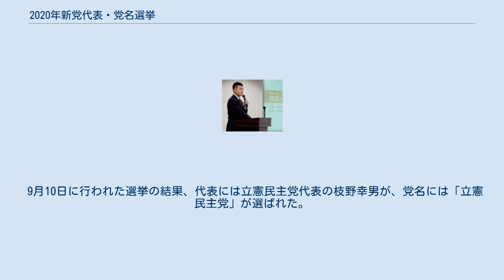2020年新党代表・党名選挙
立憲民主党_(日本_2020)
2020年新党代表・党名選挙（2020ねんしんとうだいひょう・とうめいせんきょ）は、2020年9月10日に実施された立憲民主党と国民民主党、衆議院の無所属議員グループである社会保障を立て直す国民会議と無所属フォーラムが合流して結党する新党の代表選出及び党名決定選挙である。
報道では「野党合流新党代表選」などとも呼ばれた。
選挙の結果、代表に枝野幸男が選出され、党名が「立憲民主党」に決定した。
 2020年8月24日、立憲民主党・国民民主党・社会保障を立て直す国民会議、無所属フォーラムの2党2グループの幹事長が新党を結党することに合意する。
 9月1日、2党2グループの幹事長と新党代表選出・党名決定の選挙管理委員は、代表選出・党名決定選挙の告示日を9月7日、投票日を9月10日、結党大会を9月15日とすることを決定する。
 投票については、9月3日までに新党の入党意向のあった国会議員149名で決定した。
立憲民主党・国民民主党の一般党員・サポーターは、それぞれの党首選挙への投票権があったが、今回の党首選挙への投票権は与えられていない。
 9月10日に行われた選挙の結果、代表には立憲民主党代表の枝野幸男が、党名には「立憲民主党」が選ばれた。
輿石東元民主党幹事長は、今回の代表選について「風通しの良い党運営が争点となった」と指摘している。
代表の枝野の任期は、新党結党から2022年9月末日までとなる。
 ※届出順